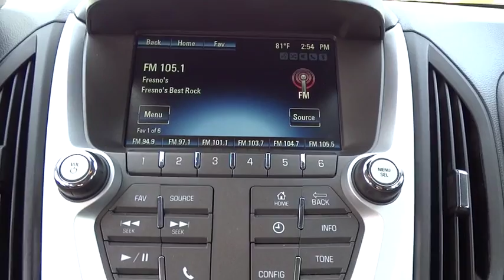2014 CHEVROLET EQUINOX Fresno, Bakersfield, Modesto, Stockton, Central California E6305356HL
2014 CHEVROLET EQUINOX
2014 CHEVROLET EQUINOX FWD 4DR LT W/1LT - Stock#: E6305356HL - VIN#: 2GNALBEK7E6305356

5590 N. Blackstone

EPA 32 MPG Hwy/22 MPG City! LT trim. CARFAX 1-Owner, GREAT MILES 33,545! AUDIO SYSTEM, CHEVROLET MYLINK RADIO... DRIVER CONVENIENCE PACKAGE, Alloy Wheels, CD Player, Back-Up Camera, REMOTE VEHICLE STARTER SYSTEM. CLICK ME!br /br /KEY FEATURES INCLUDEbr /Back-Up Camera, CD Player Onboard Communications System, Aluminum Wheels, Privacy Glass, Keyless Entry, Steering Wheel Controls, Child Safety Locks, Heated Mirrors. br /br /OPTION PACKAGESbr /DRIVER CONVENIENCE PACKAGE includes (BTV) remote vehicle starter system and (AE8) driver 8-way power front seat adjuster, TRANSMISSION, 6-SPEED AUTOMATIC WITH OVERDRIVE (STD), AUDIO SYSTEM, CHEVROLET MYLINK RADIO, 7 DIAGONAL COLOR TOUCH-SCREEN DISPLAY AM/FM/SIRIUSXM STEREO with CD player, MP3 playback, outside temperature indicator and Radio Data System (RDS), includes Bluetooth streaming audio for select phones; voice-activated technology for radio and phone; Hands-Free smartphone integration with Pandora and Stitcher; Gracenote (Playlist+, Album Art) (STD), ENGINE, 2.4L DOHC 4-CYLINDER SIDI (SPARK IGNITION DIRECT INJECTION) with VVT (Variable Valve Timing)(182 hp [135.7 kW] @ 6700 rpm, 172 lb-ft [232.2 N-m] @ 4900 rpm) (STD), LT PREFERRED EQUIPMENT GROUP Includes Standard Equipment, REMOTE VEHICLE STARTER SYSTEM, GVWR, 4960 LBS. (2250 KG). br /br /VISIT US TODAYbr /Lithia Hyundai of Fresno sells new and used cars, trucks and SUVs near Visalia and Hanford, California. We offer financing options and incentives for all Central California Hyundai customers. Conveniently accessible from the Golden State and Yosemite Freeways, we are located at 5590 N. Blackstone in Fresno. Less than thirty minutes from Hanford and Visalia, our sales department is open seven days a week to serve you. If you have any questions br /br /Horsepower calculations based on trim engine configuration. Fuel economy calculations based on original manufacturer data for trim engine configuration. Please confirm the accuracy of the included equipment by calling us prior to purchase. br / Some of our used vehicles may be subject to unrepaired safety recalls. Check for a vehicle's unrepaired recalls by VIN